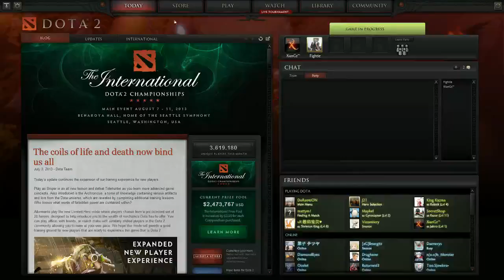Playing Puck! - 1 / 4